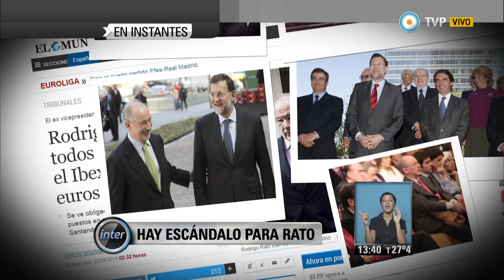V7inter - A cien años del genocidio armenio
Sábado 25 de abril de 2015/ 100 años de la masacre de más de un millón y medio de armenios a manos del Imperio Otomano llegan con polémicas, reconocimientos, reclamos renovados de justicia e incidentes diplomáticos entre el Vaticano y Turquía, país que rechaza la responsabilidad y la denominación de “genocidio” para referirse a estos trágicos hechos. © Noticiero Visión Siete Internacional/ TV Pública/ Argentina.